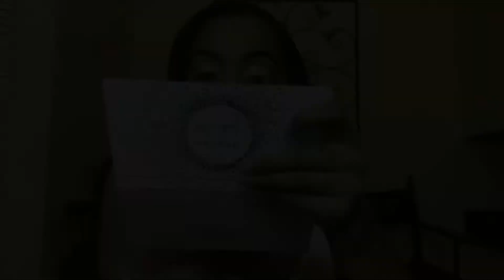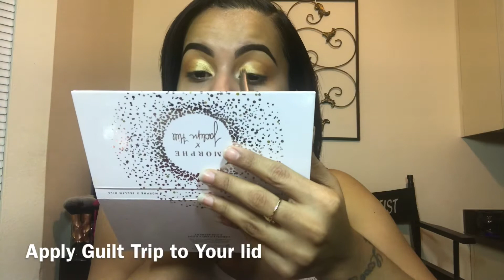Jaclyn Hill Vault Meets Pablo Tutorial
If you know anything about the Crayon Case you know about their Pablo Lipstick. Check out this video for a fun look that will compliment The Crayon Case Pablo lip.

FB Touchedby Skyy